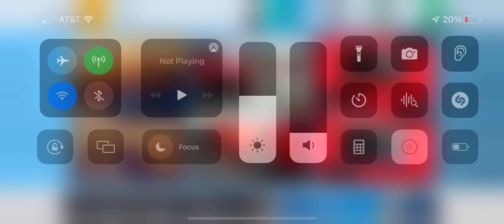Insane Ceramic Pack!!! | Top Drives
Yeah, It’s widely considered to be the worst legendary car in the entire game, but that doesn’t mean it’s completely useless.
Also, I’m supposed to get C class cars from that pack, not S class cars!